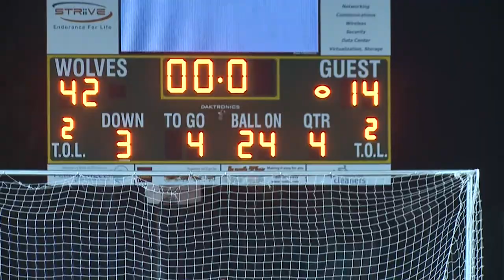Castro Valley @ San Ramon Valley Football 2011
On November 18th, 2011 San Ramon Valley Wolves defeated Castro Valley High 42-14 in a NCS championship game.